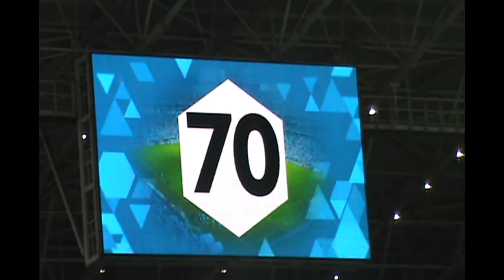Resumo da partida: Grêmio 4 x 0 Vitoria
FICHA TÉCNICA: GRÊMIO 4 x 0 VITÓRIA

PÚBLICO – 16 146 pagantes (17 717 no total)
RENDA – R$ 446.803,00
ÁRBITRO – Bruno Arleu de Araújo (RJ)
CARTÕES AMARELOS – Paulo Victor (Grêmio); Ruan Renato, Kanu e Rodrigo Andrade (Vitória)
GOLS – Douglas, aos 11, e Jaílson, aos 20 minutos do primeiro tempo; Pepê, aos 11, e Everton, aos 36 minutos do segundo tempo.

GRÊMIO – Paulo Victor; Leonardo, Paulo Miranda, Marcelo Oliveira e Bruno Cortez; Jailson, Matheus Henrique (Maicon) e Douglas; Marinho (Alisson), Jael e Pepê (Everton). Técnico: Renato Gaúcho

VITÓRIA – Ronaldo; Jeferson, Kanu, Ruan Renato e Bryan; Ramon (Erick), Rodrigo Andrade (Lucas Fernandes), Marcelo Meli e Yago; Neílton e Walter Bou (Wallyson). Técnico: João Burse